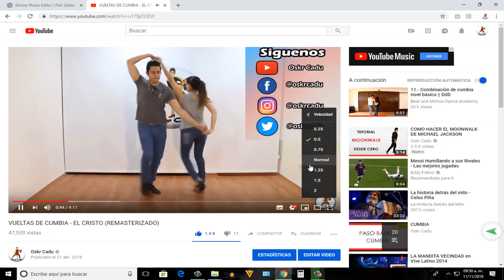VUELTAS DE CUMBIA - CRISTO AVANZADO